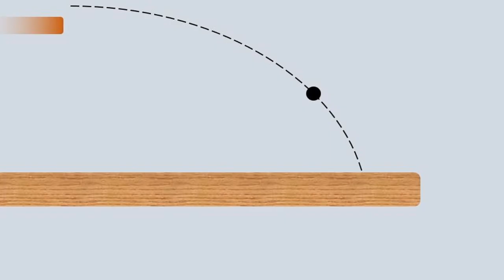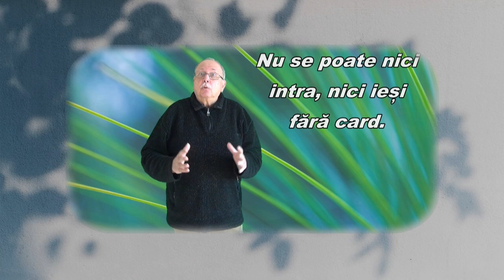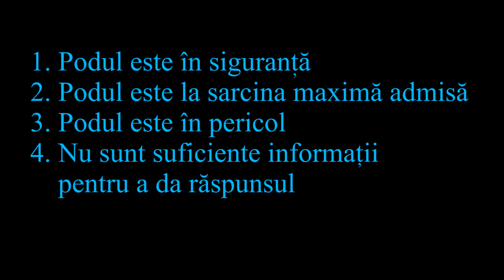2 PODURI (Întrebări - 127)(Să ne gândim !)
După analiza problemei legate de trecerea unei punți, videoclipul propune o întrebare referitoare la 2 poduri de dimensiuni diferite.